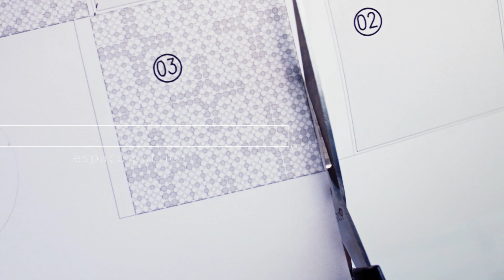Espaços&Casas 559, Cascade Wellness Resort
No Espaços & Casas de hoje viajamos até ao sul do país, para conhecer a obra de ampliação e renovação executada no Cascade Wellness Resort.
Emissão na SIC Noticias: sábado 28 de dezembro às 10:45; domingo 29 de dezembro às 07:45; segunda-feira 30 de dezembro às 09:45; quarta-feira 1 de janeiro às 04:55 e 13:30.